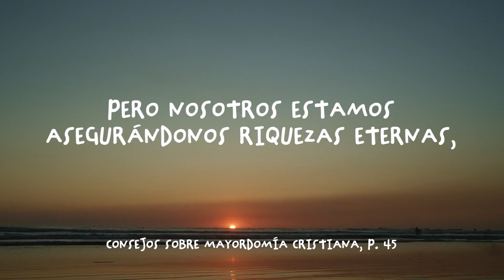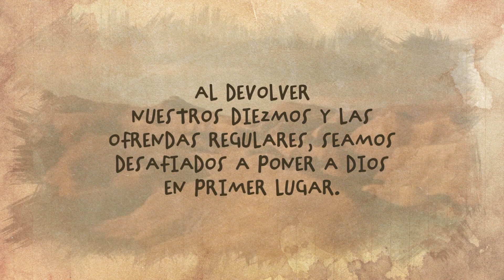La promesa - Diálogo Bíblico | Iglesia Unach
Cada semana tendremos el resumen de la lección de escuela sabática en un programa local de nuestra iglesia Unach.